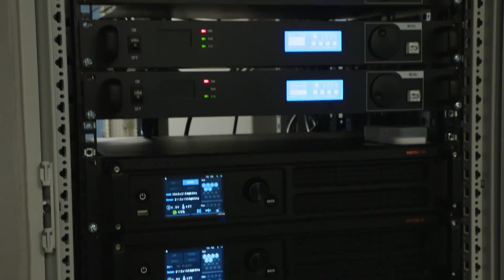Tältä näyttää Tampereen Nokia-areenalla 🏒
Tampereen uusi Nokia-areena saa tulikasteensa perjantaina 3. joulukuuta, kun Tappara ja Ilves kohtaavat SM-liigan ottelussa. Heti lauantaina joukkueet kohtaavat uudelleen Ilveksen isännöidessä toista kohtaamista.

Keväällä areena palvelee jääkiekon miesten MM-turnauksen pääpelipaikkana.

Videolla pääset kurkistamaan, miltä uudella areenalla näyttää.